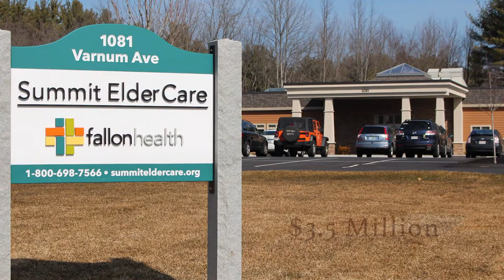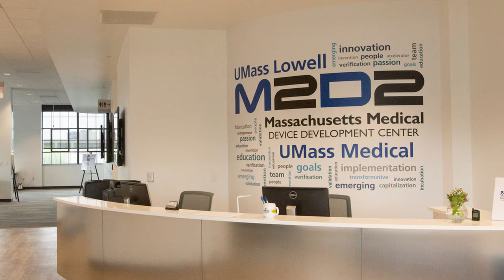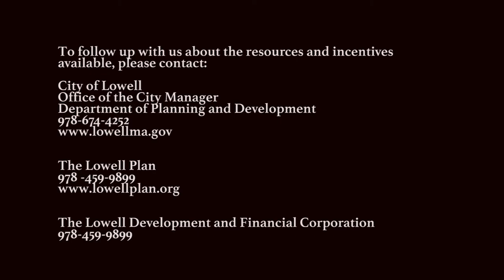Lowell Plan photos 039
The Lowell Plan